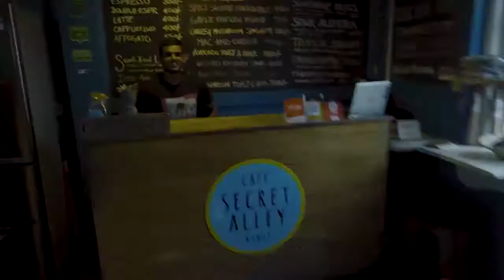If ආයෙත් සුද්දො come, then ආයෙත් we can live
Video from Ajith Nivad Kabral facebook page